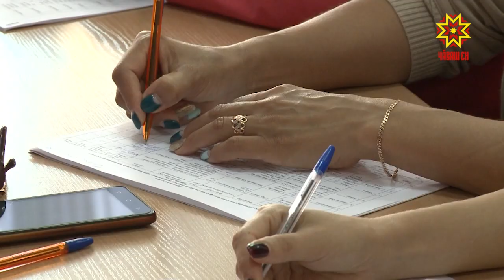Хунав — шăпăрлансен фестивалĕ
Шупашкарта республика шайĕнчи «Хунав» ятлă  фестиваль иртрĕ. Уявра Чăваш Енри ача пахчисене çӳрекен шăпăрлансем хăйсен пултарулăхĕпе паллаштарчĕç. Ăмăрту мĕнлерех иртнине Алена Алексеева каласа парать.